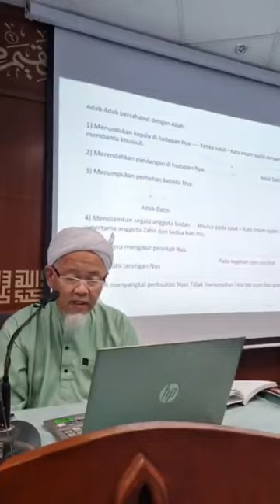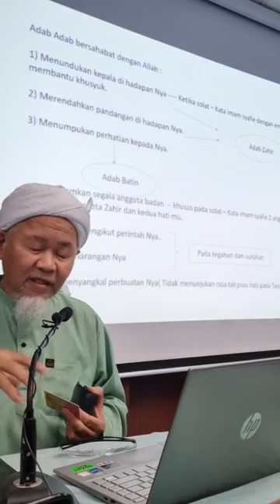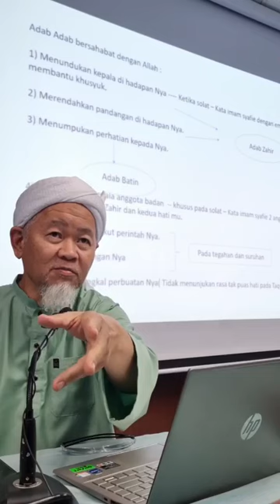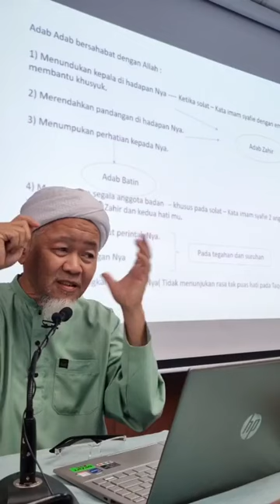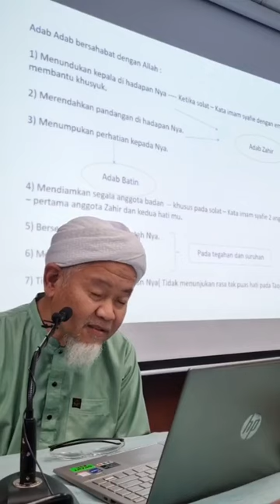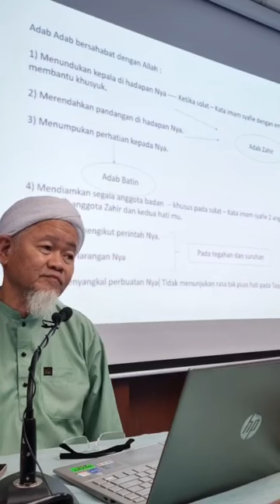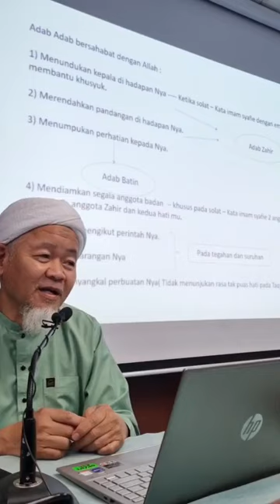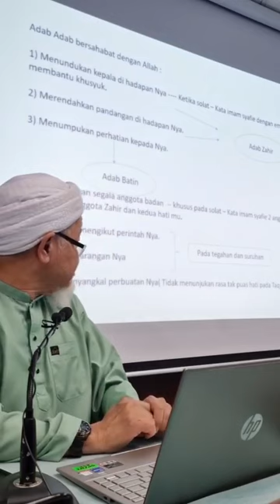Adab-Adab Pergaulan dan Persahabatan Dengan Al-Khaliq ~ Ustaz Haji Husaini bin Haji Abd Hamid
KULIAH ZOHOR SURAU KKR* 🔊
📅 23 Januari 2024M / 11 Rejab 1445H
🔆 Selasa
⏰ 1:00 ptg - 1:50 ptg

📚 *"Kitab Bidayatul Hidayah"*
*Bahagian Ketiga: Adab-Adab Pergaulan dan Persahabatan Dengan Al-Khaliq (Tuhan) dan Makhluk*
M/s155, Adab-Adab Dengan Allah Taala

⚛ *YBhg. Ustaz Haji Husaini bin Haji Abd Hamid*
📍Pendakwah Bebas

🕌 Surau KKR, Tkt.5,
Blok B, Kompleks Kementerian Kerja Raya, Jalan Sultan Salahuddin K.Lumpur

🔸Jemputan Terbuka, Semua dijemput hadir🔹
☪ Sampaikan...☪